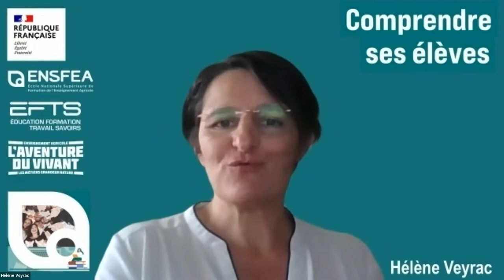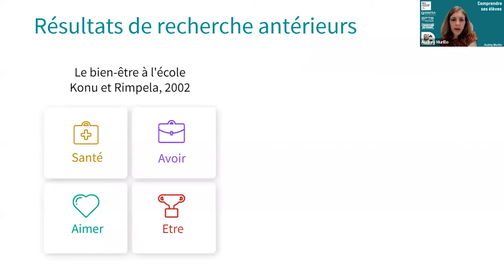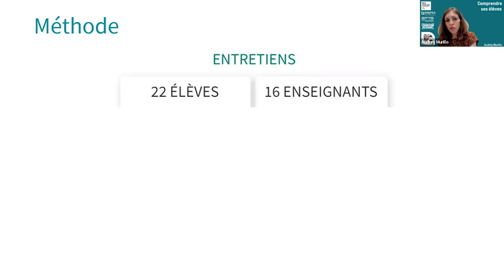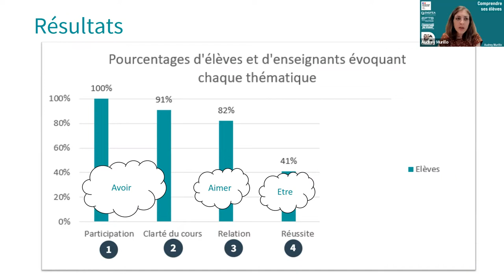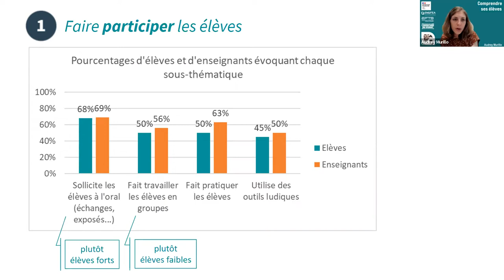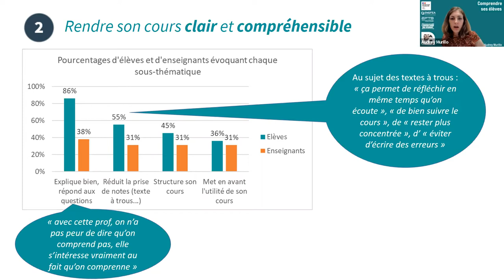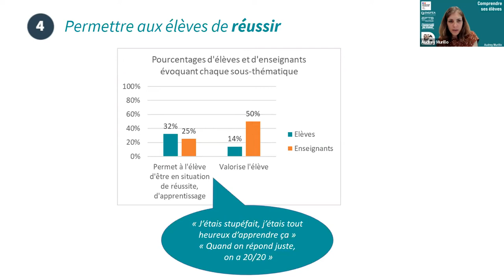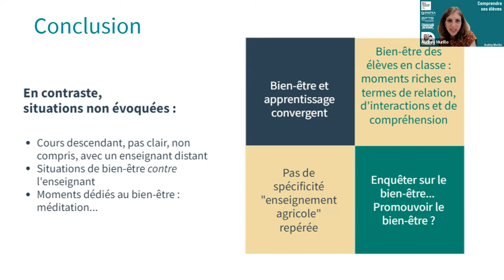A. Murillo. "Points de vue des élèves sur leur bien-être en classe"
Intervenante. Audrey Murillo, maîtresse de conférences en sciences de l’éducation et de la formation, Unité Mixte de Recherche Education, Formation, Travail, Savoirs, Ecole Nationale Supérieure de Formation de l’Enseignement Agricole.
Discutante. Isabelle Lobello, professeur documentaliste au LEGTA d’Auzeville

Que disent les lycéens de leur bien-être en classe ? En quoi les pratiques des enseignants participent-elles à ce bien-être ?
Le point de vue des enseignants sur le bienêtre des élèves rejoint-il le point de vue des élèves ? Avec Séverine Berquin, enseignante en SESG dans l’enseignement agricole, nous avons demandé à des élèves et des enseignants de l’enseignement agricole et de l’éducation nationale d’évoquer des situations de bien-être pour les élèves en classe. Les résultats, que nous présenterons lors de la webconférence, montrent que le bien-être des élèves est très souvent associé à des situations propices aux apprentissages.

00:00 Présentation
01:51 Conférence - Audrey Murillo
24:46 Questions-réponses
31:30 Réaction - Isabelle Lobello
39:54 Conclusion